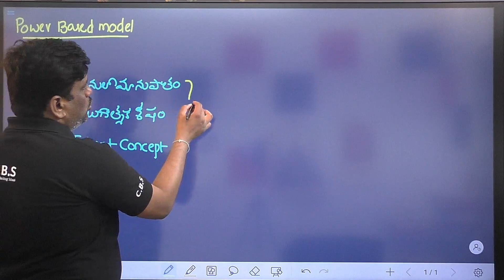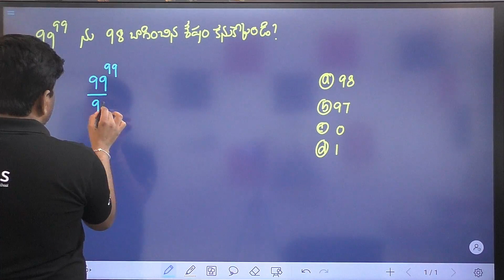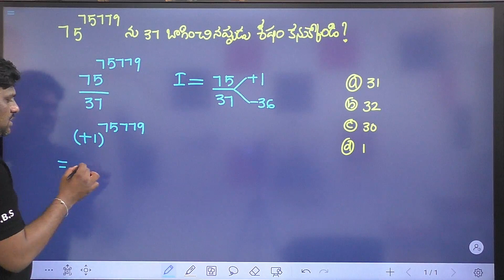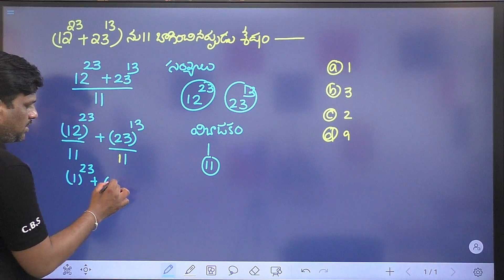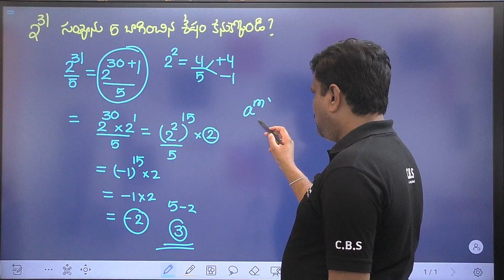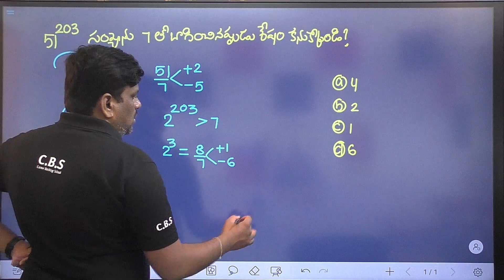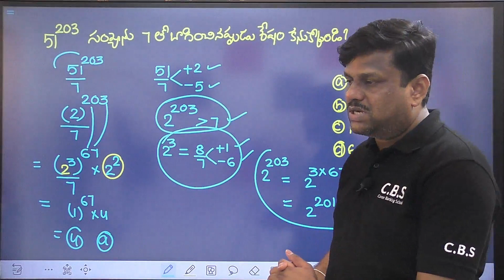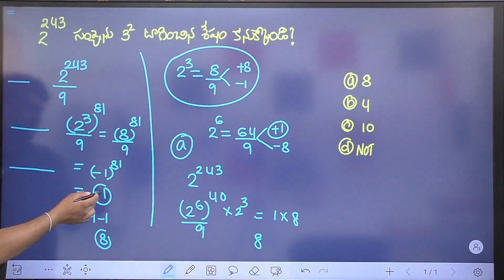Finding Remainder - 2 || A to Z Maths || Number System || SIPC || TSPSC || APPSC ||Naveenraj Sir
This Video explain Number System Lesson Factors topic in Telugu medium
Every Tuesday and Friday we Upload Telugu medium lessons in A to Z Maths

Number system  A to Z Maths For Telugu Medium

CBS provided updated coaching please watch some free videos from app to decide to purchase our online classes attempt free exam on app

Naveenraj Math
 you tube channel going to provide three modules of video coverage  like
1. Concept oriented chapter wise
2. Previous year memory based
3. Tricky questions
SO stay tune naveenraj math channel for latest updates and videos

Watch latest questions in quantitative aptitude in our channel

Naveenraj Math
1. Concept oriented chapter wise
2. Previous year memory based
3. Tricky questions